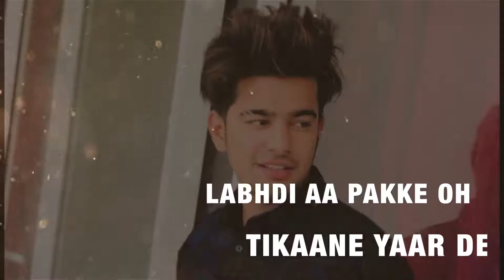SUIT PUNJABI - JASS MANAK (Full Song) _ Latest Punjabi Songs 2018 _ GeetMP3_Full-HD.mp4